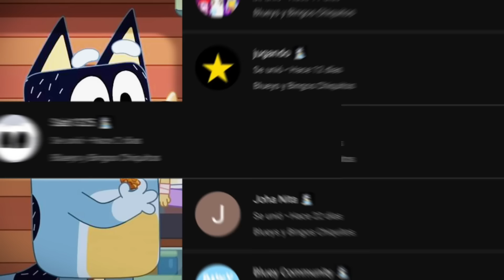El Beso de Chilli y Stripe en Bluey! Nuevo Episodio??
Hoy Analizaremos un Episodio de bluey dónde supuestamente Stripe y Chilli se besan, veremos si ésto es real o no